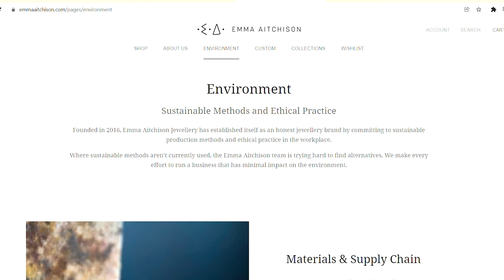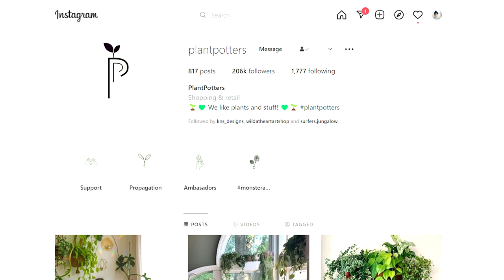Part 2 of Wax Carving a Ring - Answering all your Questions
I got so many questions from you guys so I decided to make a whole video about it! Unfortunately I didn't manage to get through all of them so I will do some more on my Instagram @megancollins.co

As always,
Lots of love,
Megan

Wax ring tube cutter - internal

Get access to my customizable Pricing Strategy Guideline! It’s Free!

 ⭐️Websites:
Best free website to help you design any kind of stuff:

Website to hire someone to do the things you can't do (like photoshop😅)

⭐️CAMERA AND JEWELLERY EQUIPMENT I USE:

Ring light

Photography tent

Jewellery Tools

Bench Peg

Piercing saw + blades

Raw Hide Mallet

Blow Torch

Ring Clamp